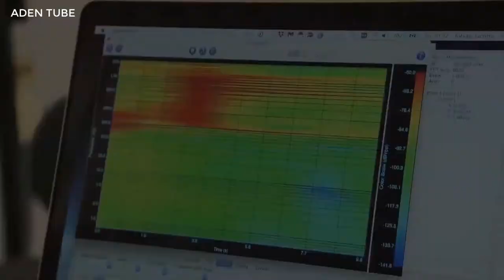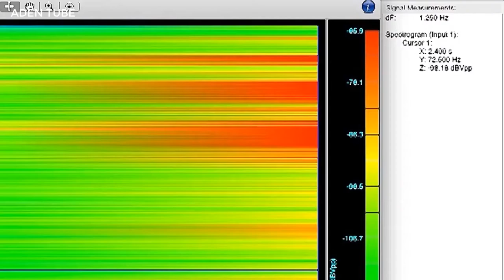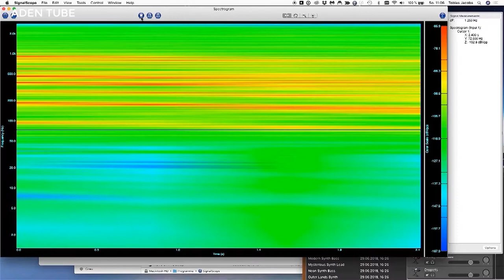LOWEST VOCAL NOTE by a Female Guinness World Record! Review 2020!